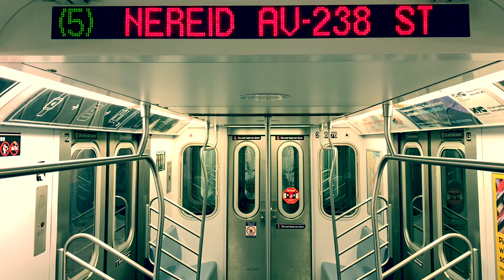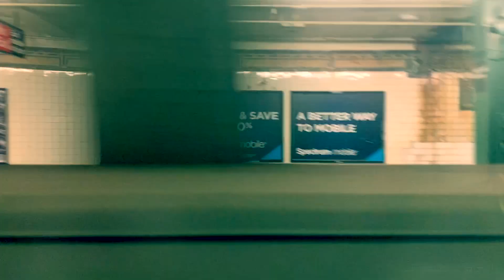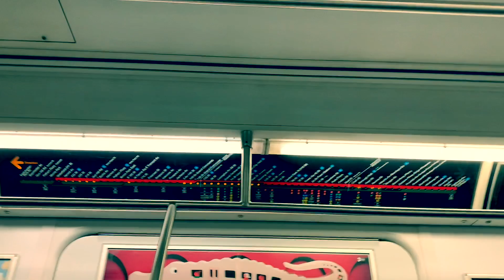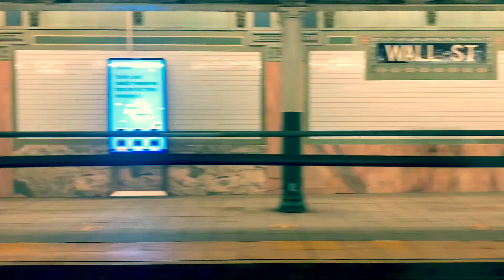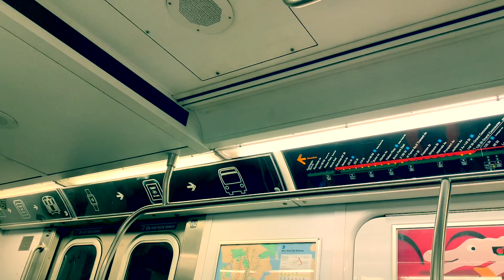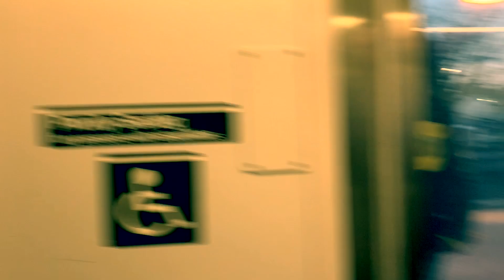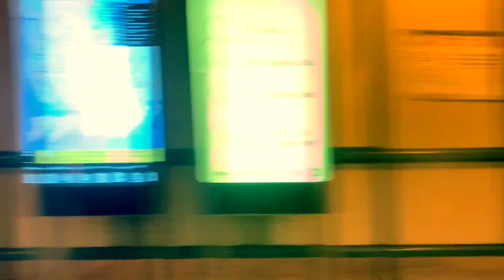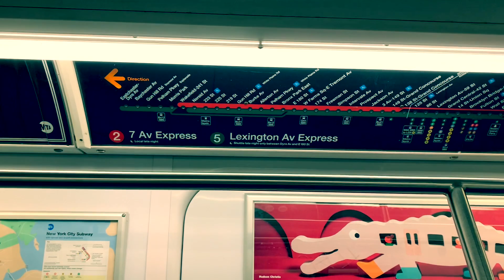On board a Wakefield-241 St. bound R142 5 train from Crown Heights-Utica Ave. to Wakefield-241 St.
Seen here is a ride on a R142 5 train bound for Wakefield-241 Street.

During PM rush hour, 5 trains that don’t operate from Brooklyn College-Flatbush Avenue, operate out of Crown Heights to start its service up towards The Bronx. This was bounded for Nereid Avenue, however, since the 241 Street terminal was empty, this 5 train made one more stop along the way, and then it went back as a 2 train to Brooklyn. Only during PM rush hours, 5 trains would only terminate at Nereid Avenue and then sent to the yard from there, unless there is changes made and it has to go to Wakefield where it would change as a 2 train going to Brooklyn. If customers needed service towards Eastchester-Dyre Avenue, they would have to change at East 180 Street for a 5 train going towards Eastchester.

Please note: Even though subway service is normal again at this time, we still have to be social distant from each other, even when on the subway or the buses. However, the subway will still be closed from 1 A.M. to 5 A.M. So if you’re planning on riding the subway or the bus, wash your hands from home before leaving, maintain a social distance of six feet from others, wear a mask as you head out in public, and in case you need to adjust your mask, wear some gloves when adjusting. Enjoy!

*UPDATE: subway service is now 24 hours as of May 17,2021.